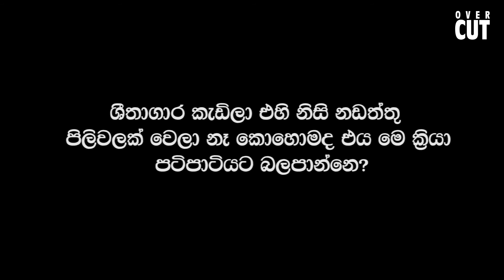අපි නොදන්න කොච්චර දෙවල් නම් තියනවද බලන්න. | Saman rathnapriya speech about SL nursing